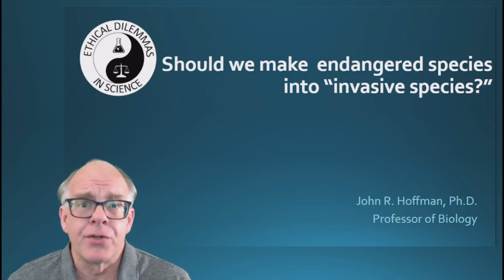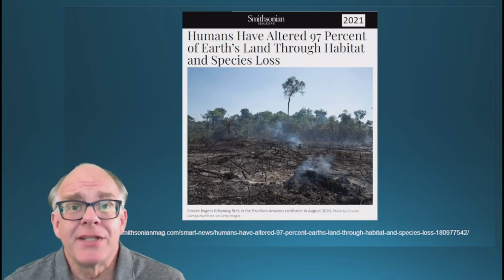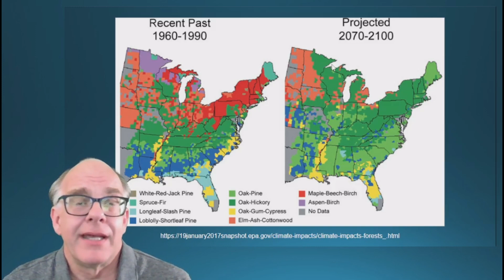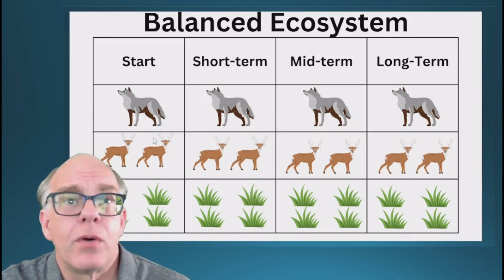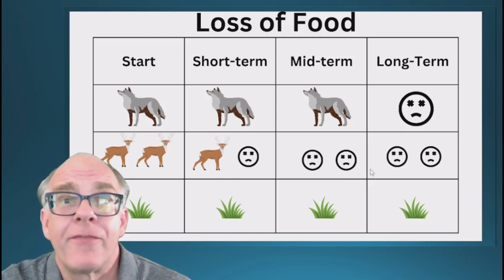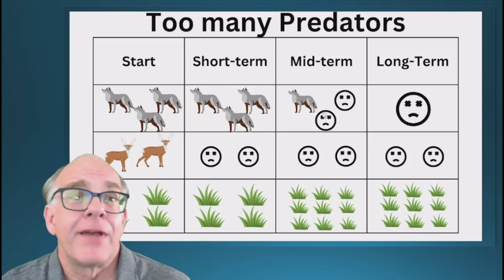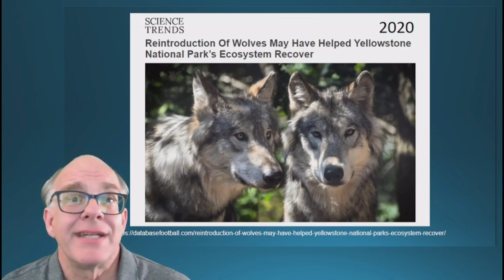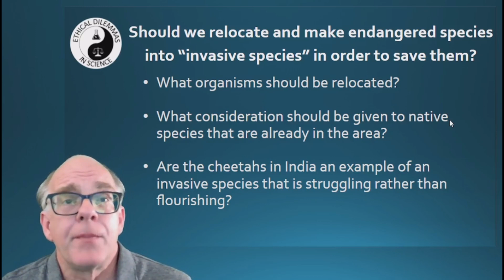Should we make endangered species into invasive species?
In 2022, endangered African cheetahs were relocated to India, where the Asian cheetah subspecies was declared locally extinct in the 1950's. Less than a year later 6 of the relocated cheetahs and 3 cubs born in India had died demonstrating the difficulty in integrating non-native animals into an established ecosystem.

Continued growth of the world's population is associated with degradation of natural regions resulting in habitat loss and habitat fragmentation. In addition over the past few decades, a number of animal, plant, and fungi species have migrated poleward toward cooler climates and away from the effects of climate change. A similar pattern of species movement is observed in the oceans. Movement of species into a new range is similar to the introduction of invasive species that can have devastating effects on the native species. Despite these challenges, successful reintroduction of wolves to Yellowstone National Park is controlling the elk population allowing for the growth of vegetation, which in turn provides habitats for many other species and promotes an increase in health of the ecosystem and biodiversity.

Ethical Dilemmas in Science
Should we relocate and make endangered species into "invasive species" in order to save them?
- What organisms should be relocated?
- What consideration should be given to native species that are already in the area?
- Are the cheetahs in India an example of an invasive species that is struggling rather than flourishing?

0:00 Introduction
0:29 Cheetahs arrive in India in September 2022
1:02 Nine cheetahs died in the first year
1:48 Human alteration of land
2:42 San Antonio Texas urbanization from 1991 to 2010
3:44 Shift in habitats in response to climate change
6:20 Impact of invasive species
8:14 Balanced ecosystem
9:47 Effect of loss of food on the ecosystem
11:06 Effect of loss of predators on the ecosystem
12:43 Effect of too many predators on the ecosystem
14:09 Reintroduction of wolves to Yellowstone
16:24 Planning to introduce bison to the Russian arctic region
17:23 Ethical Dilemmas in Science

Lal, N. (2023) India races to 'rectify' cheetah project after ninth cat dies. Nikkei Asia.

Machemer, T (2021) Humans have altered 97 percent of Earth's land through habitat and species loss. Smithsonian Magazine.

NASA Global Climate Change. Urban growth, San Antonio Texas, June 16, 1991 - June 4, 2010.

Pare, S. (2023) Bison are being introduced to the Russian Arctic to replace extinct woolly mammoths. But why? Live Science.

Regan (2023) Invasive species cost the world $423 billion every year and are causing environmental chaos, UN report finds. CNN.

Sottile & Subramaniam (2022) 8 cheetahs arrive to India from Namibia as part of reintroduction project. CNN.